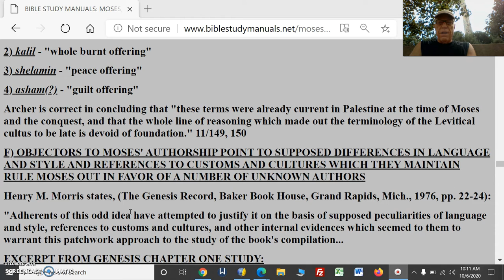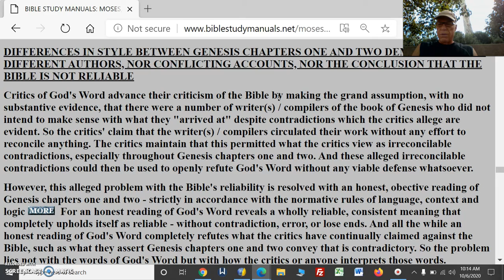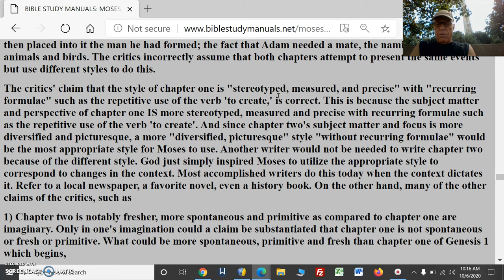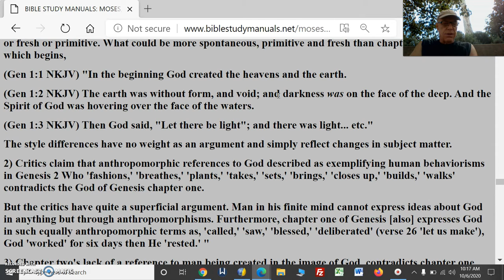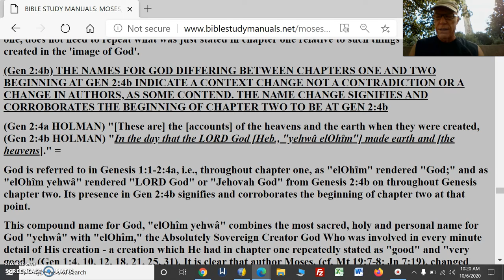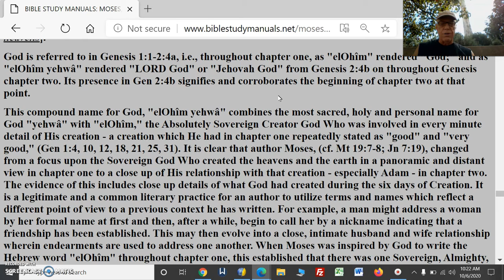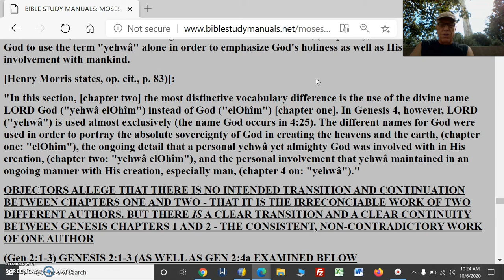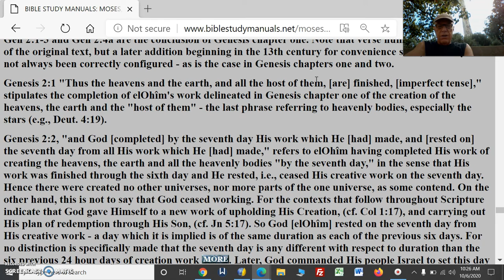Moses Author Of Pentateuch Pt3ContextChangeStyleNotNewAuthor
Moses Author Of Pentateuch Pt3 Context Change Style Not New Author

F) OBJECTORS TO MOSES' AUTHORSHIP POINT TO SUPPOSED DIFFERENCES IN LANGUAGE AND STYLE AND REFERENCES TO CUSTOMS AND CULTURES WHICH THEY MAINTAIN RULE MOSES OUT IN FAVOR OF A NUMBER OF UNKNOWN AUTHORS

DIFFERENCES IN STYLE BETWEEN GENESIS CHAPTERS ONE AND TWO DEMAND NEITHER DIFFERENT AUTHORS, NOR CONFLICTING ACCOUNTS, NOR THE CONCLUSION THAT THE BIBLE IS NOT RELIABLE

(Gen 2:4b) THE NAMES FOR GOD DIFFERING BETWEEN CHAPTERS ONE AND TWO BEGINNING AT GEN 2:4b INDICATE A CONTEXT CHANGE NOT A CONTRADICTION OR A CHANGE IN AUTHORS, AS SOME CONTEND. THE NAME CHANGE SIGNIFIES AND CORROBORATES THE BEGINNING OF CHAPTER TWO TO BE AT GEN 2:4b